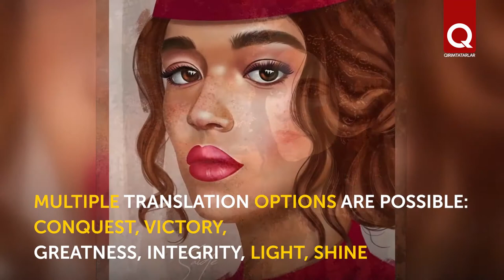Shifiye and Nazife - Crimean Tatar female names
Have you heard the names Azmaye or Fatize amongst Crimean Tatars? And they exist :) Take a look at our new selection of old female Crimean Tatar names!